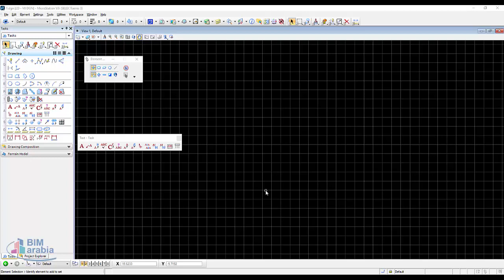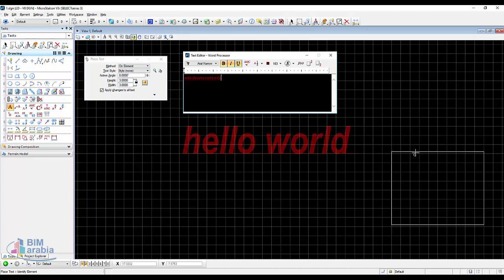mmicrostation text نصوص مايكروستيشن